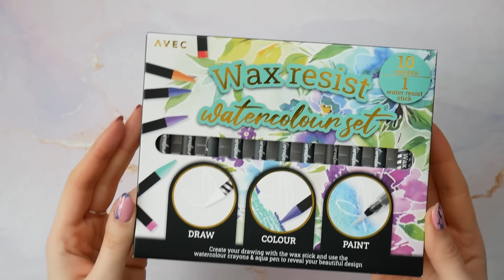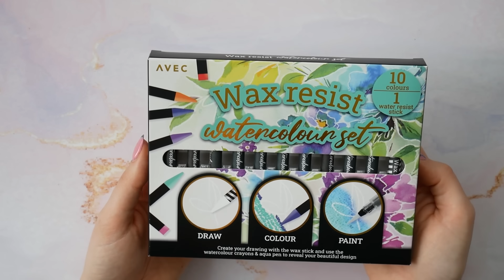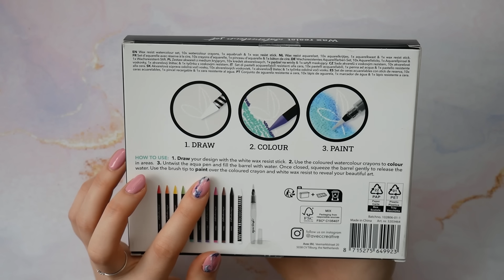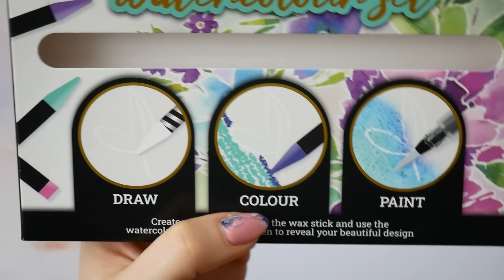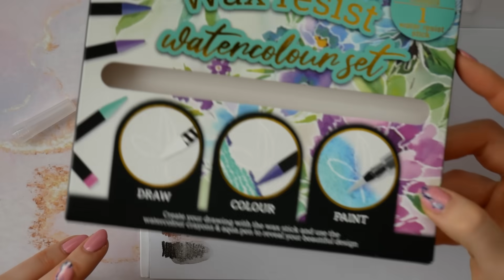NAJGORSZE co ostatnio testowałam...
Dawno tak bardzo się na czymś nie zawiodłam jak właśnie na tym produkcie z Action. Zobaczcie jak poradziłam sobie z używaniem go.

Użyłam:
- zestaw Wax resist watercolour set Avec
- papier  Arches watercolour Hot pressed 300g
- czarny cienkopis Pigma Micron Sakura
- gumka chlebowa Faber-Castell (15% zniżki na hasło "sami15" na wszystkie nieprzecenione i bez dodatków produkty)